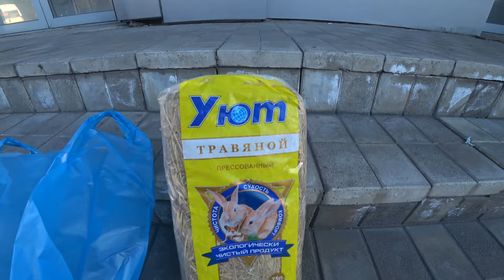ВЛОГ: Съездил в лес, купил травы"Evgeniy live vlog"